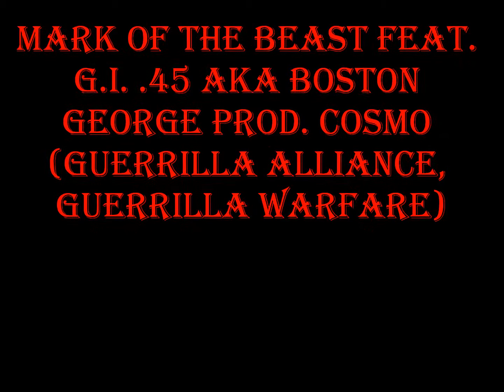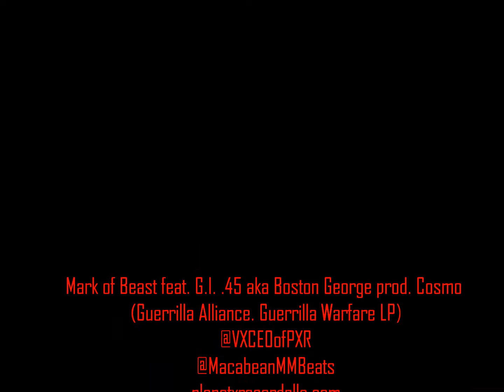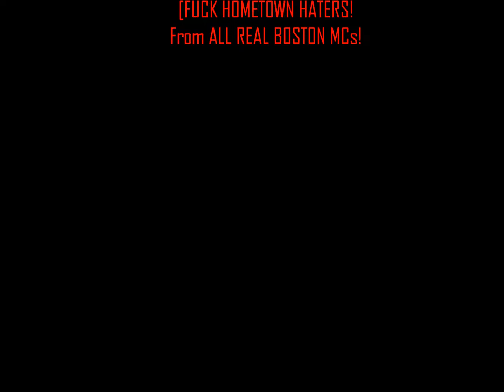Mark of the Beast feat GI 45 aka Boston George prod Cosmo (Guerrilla Warfare LP)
Local Boston collaboration feat. GI. .45 from Dorchester.